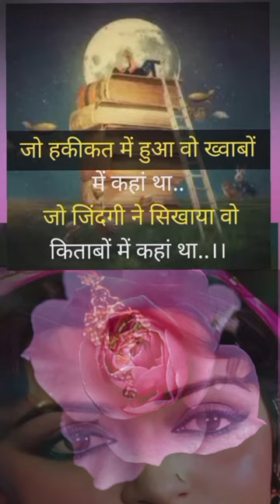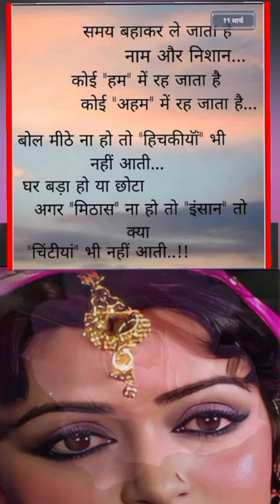✅☑️सुविचार जो बदल देंगे आपकी ज़िंदगी ✔️5 Inspiring ✅☑️Suvichar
Your queries÷
shero shayari
shayari
life shayari
sad shayari
love shayari
boys shayari
emotional shayari
2024 nai shayari
2024 new shayari
God shayari
evening shayari
morning shayari
good afternoon shayari
night shayari

Suvichar
सुविचार
5 Inspiring Suvichar
5 प्रेरणादायक सुविचार Motivational suvichar
Hindi suvichar

     🌿🌿꧁𓊈𒆜🆆🅴🅻🅲🅾🅼🅴 𒆜𓊉꧂ 🌿🌿

                 🌿꧁𓊈𒆜🆃🅾 🅼🆈𒆜𓊉꧂🌿

꧁𓊈🆈🅾🆄🆃🆄🅱🅴 🅲🅷🅰🅽🅽🅴🅻𓊉꧂

{ Please read.

tag ÷
short
shorts
yt short
yt shorts
trending status
WhatsApp status
Facebook status
Facebook story
Facebook reels
HD status
4Kstatus
4K status
4K Full screen status
status
statute
HD status
YouTube shorts
YouTube short
old song
old songs
attitude status
Facebook status
Facebook story
fb status

2.This video purpose only for news reporting not intended to defile and defame any religious, regional or social groups.